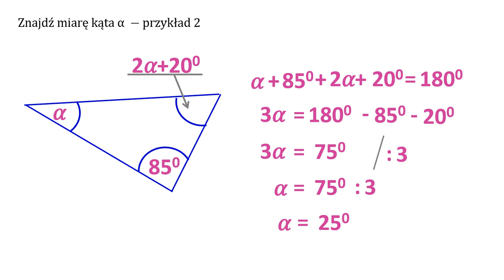Znajdź miarę kąta a - przykład 2